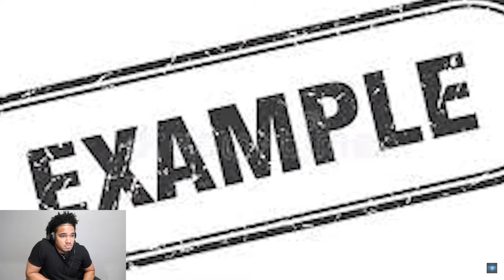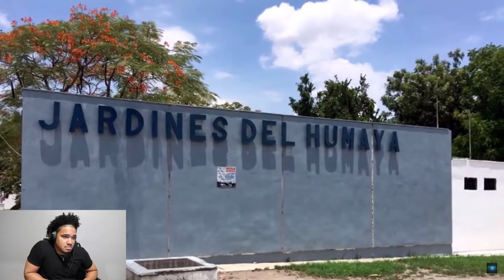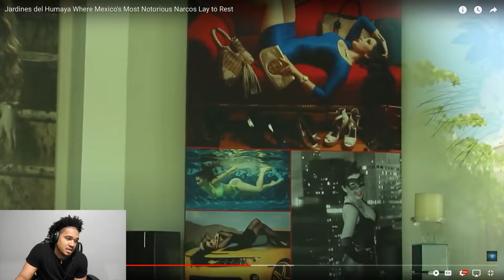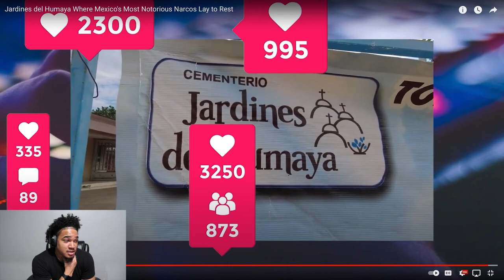Sinaloa Cartel Luxurious CEMETERY Where Mexico's TOP Narcos Are Laid to Rest "Jardines Del Humaya"